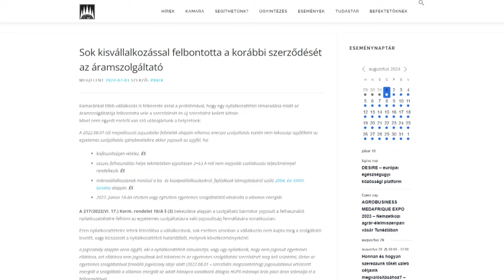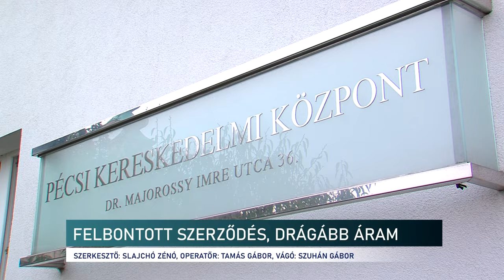Pórul járt vállalkozások - állításuk szerint nem ők hibáztak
Kikerültek az egyetemes szolgáltatási körből azok a mikrovállalkozások, amelyek nem nyilatkoztak az áramszolgáltatónak - erről panaszkodnak sokan a helyi iparkamaráknak. A Pécs-Baranyai Kereskedelmi és Iparkamarát is megkeresték a pórul járt vállalkozások. A szabályok szerint az eddigi áramdíj többszörösét kell megfizetniük, ráadásul visszamenőleg. Pedig állításuk szerint nem ők hibáztak.